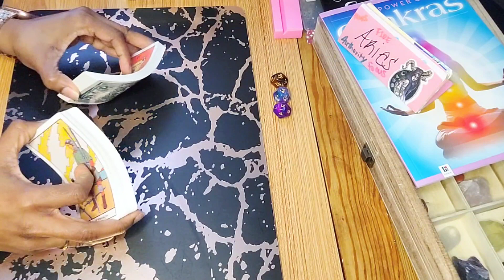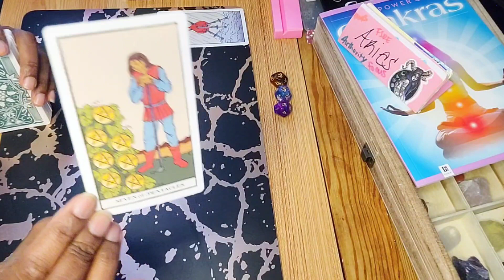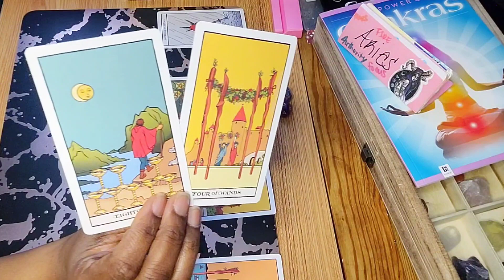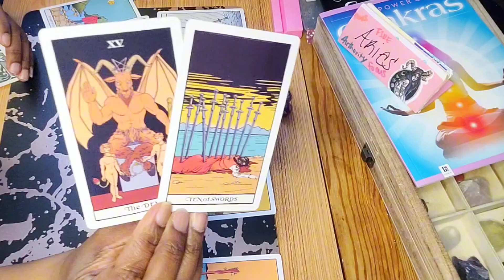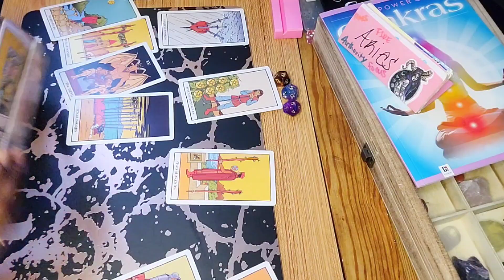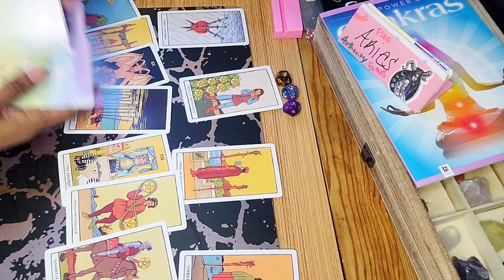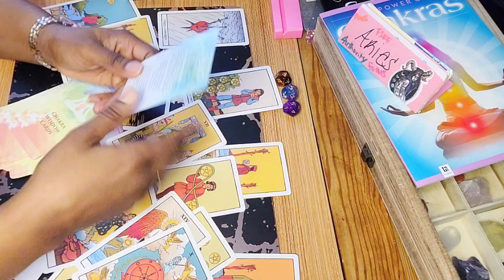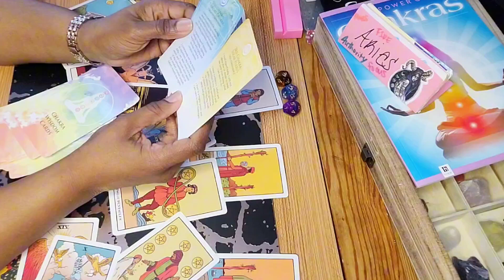Aries ♈️ Watch This Person, Their Motives Aren't Pure 😈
In this video, I'm giving you a quick Tarot reading for your sign Aries. This reading is meant to help you plan for the future and see what might be coming your way.

If you're an Aries, you know that life can be unpredictable at times. This Tarot reading is designed to help you navigate the complexities of your life and find the path that leads to your best future. I'll help you see the potential roadblocks that may be in your way, and offer you advice on how to overcome them. Let this Tarot reading help you take the steps that will lead you to your best possible future!

Hey y'all 🖐🏽